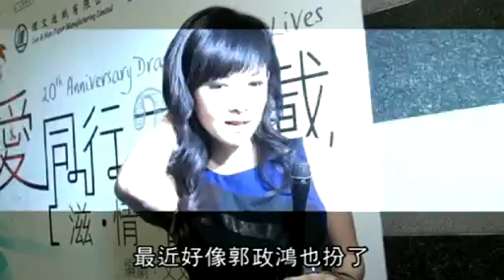周慧敏大讚吳君如保養好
周慧敏（Vivian）表示，知道吳君如在新戲參考她的造型，又大讚對方保養好、皮膚好。